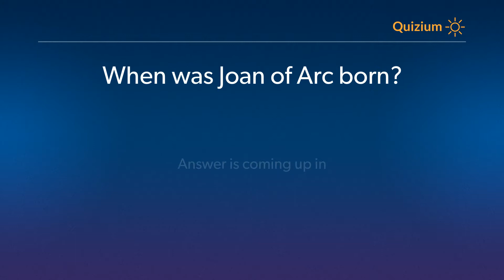When was Joan of Arc born? Joan of Arc Quiz